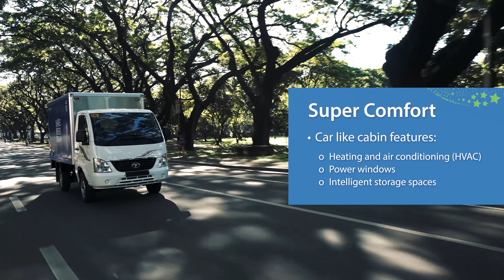Tata SuperAce Omnibus TVC Philippines